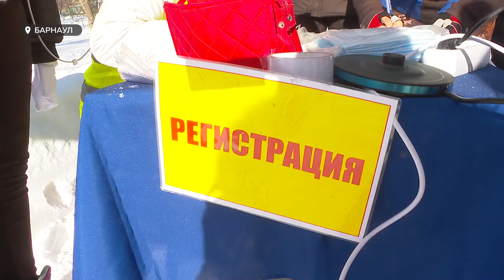Гонку буксировку по кинологическому спорту организовали в Барнауле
Гонку буксировку по кинологическому спорту организовали в Барнауле. На чемпионате и первенстве Алтайского края – собрались любители лыж со своими верными питомцами. Мужчины и женщины, юноши и юниорки – выявляли – кто из них преодолеет трассу быстрей. Как сейчас развит кинологический спорт? И кто завоевал золотые медали?